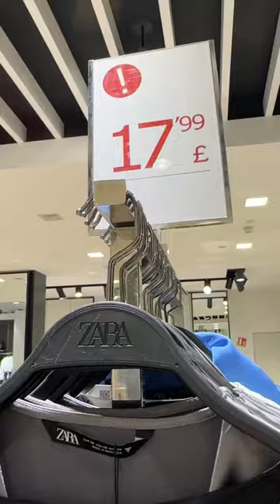Zara Women's Dresses Latest Sale - March of 2023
Women 2023 dresses what's newest - Zara @FaraLopez
Zara 50% Sale - half price dresses for ladies.